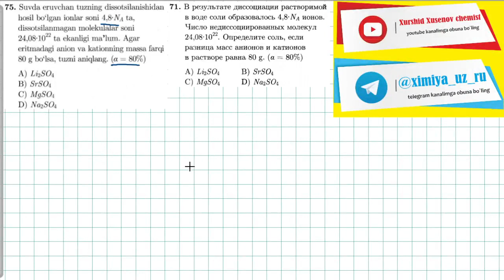elektrolitik dissotsialanish 75-test | 71-тест электролитическая диссоциация